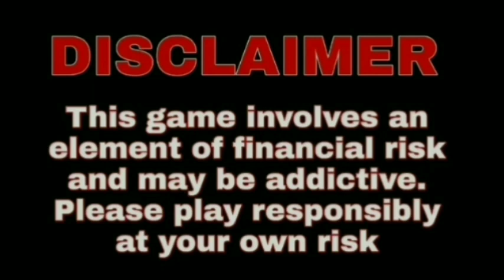RR vs LSG IPL 2022 63rd Match Prediction- 15 May | Lucknow vs Rajasthan Match Prediction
Description

Lucknow Super Giants vs Rajasthan Royals match prediction
Lucknow vs Rajasthan now advance match prediction
Lucknow vs Rajasthan ipl live
Ipl 2022 63rd match
Ipl 2022 63rd match winner prediction
Who will win 63rd match ipl 2022
Ipl 2022 63rd match advance report
Who will win today bbl match
Lucknow vs Rajasthan pitch report
Lucknow vs Rajasthan head to head
Lucknow Super Giants vs Rajasthan Royals head to head
LSG vs RR playing 11 2022
LSG vs RR 2022 playing 11
ipl 2022 LSG vs RR playing 11
LSG vs RR ipl 2022 63rd match
ipl 2022 63rd match playing 11
LSG vs RR comparison 2022
LSG playing 11 2022
RR playing 11 2022
LSG vs RR  team comparison 2022 ipl
Indian Premier League Prediction

Indian Premier League 2022 | Advance Matches Prediction | IPL 2022 Match Prediction LEAGUE | CRICKET PREDICTIONS

aaj ka match lsg vs rr vs kaun jitega
ipl live

IPL 2022 Match No 63 Fixing Report | Lucknow vs Rajasthan | RR vs LSG | IPL 63rd Match Prediction

Lucknow vs Rajasthan 63rd Match Winner Prediction IPL 2022 | LSG vs RR DREAM11 Prediction 63rd Match indian premier league 2022
63rd Match | IPL 2022 | Lucknow vs Rajasthan Match Prediction | LSG vs RR Dream11
IPL 2022 63rd Match | Lucknow vs Rajasthan 63rd Match Prediction | LSG vs RR 63rd Match T20 2022
IPL 2022 63rd Match | Lucknow vs Rajasthan Playing 11 | LSG vs RR 63rd Match T20 Match 2022

Cricket Bhawishyawani does not Provide GaSRHng Or Gambling Capabilities On Its Channel. It is a Sports Information Channel